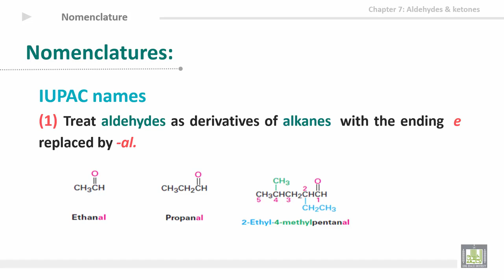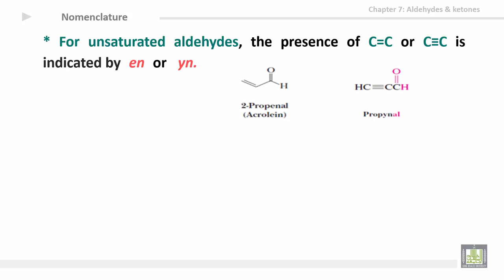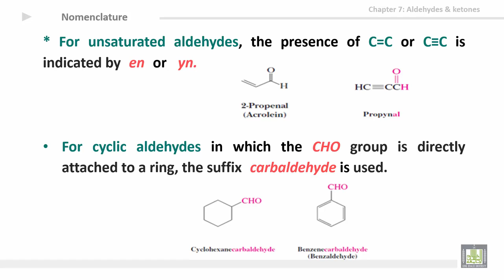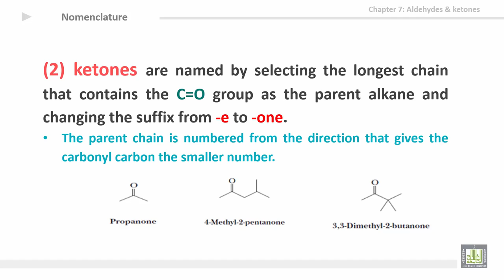Organic Chemistry - U7-L2 : Nomenclature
المقررات المفتوحة
كيمياء العضوية - 111كيم  Organic Chemistry
7th Unit: Aldehydes & ketones
Nomenclature
1- IUPAC names